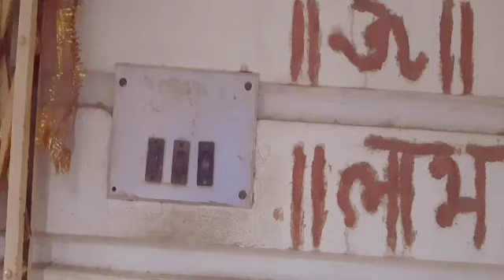कोरोना काल में त्योहार || Corona Kaal Me Tyohar || Hindi Short Film by Shiv Jaiswal